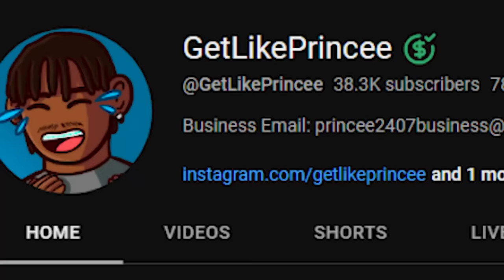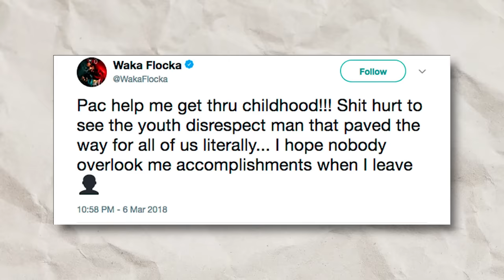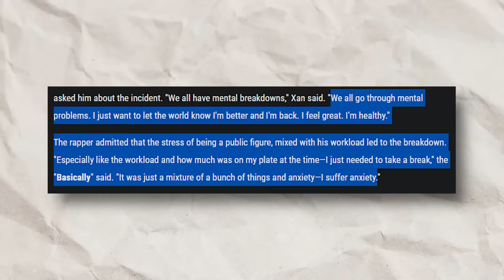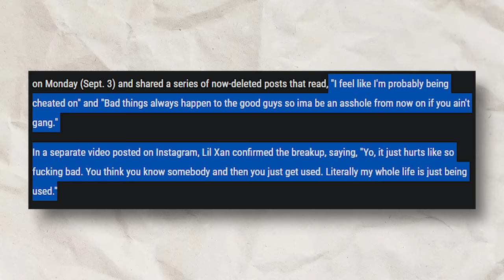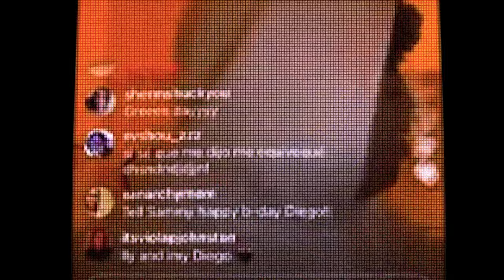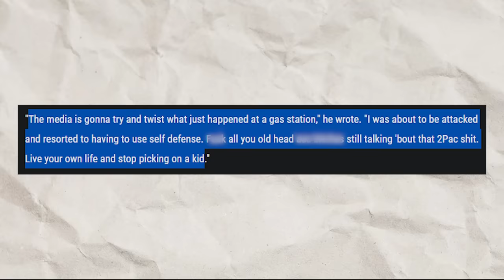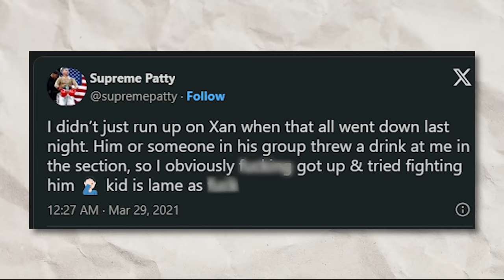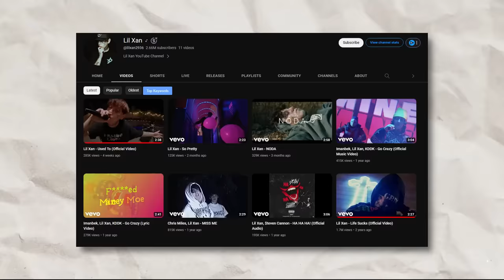Hip Hop's Most Hated Rapper..